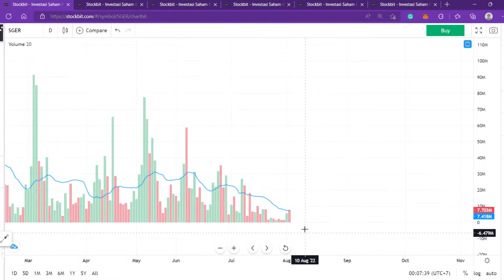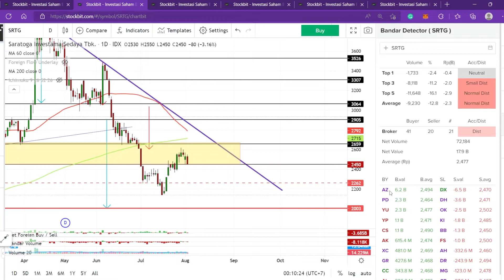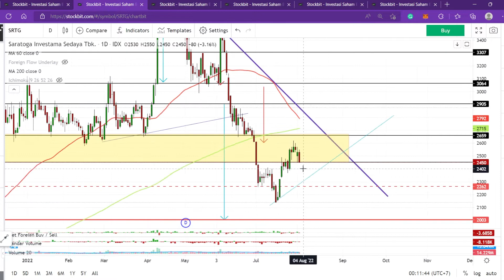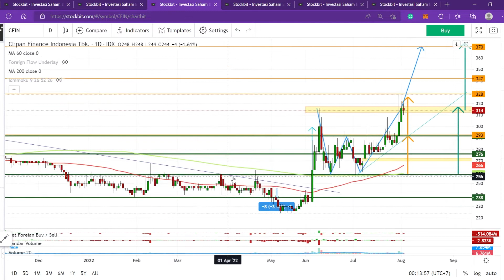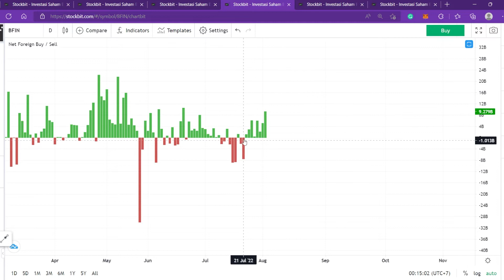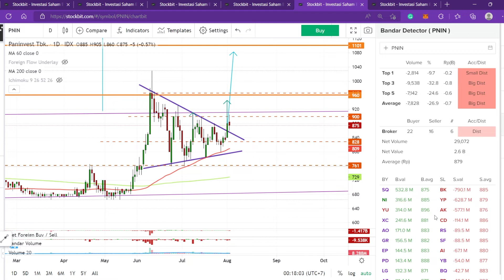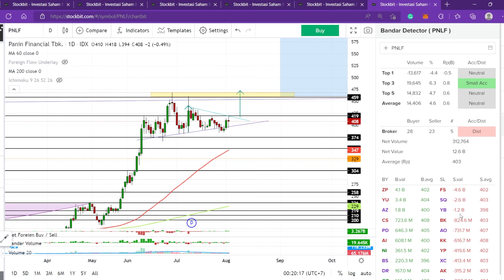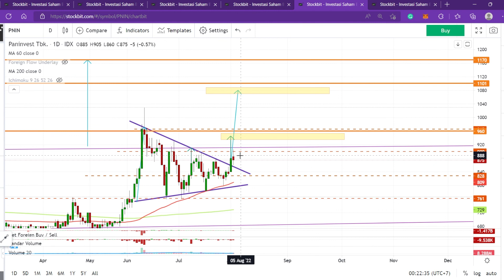Analisa Teknikal Saham SGER SRTG CFIN BFIN PNIN PNLF - BISA BREAKOUT KAH SAHAM2 INI??